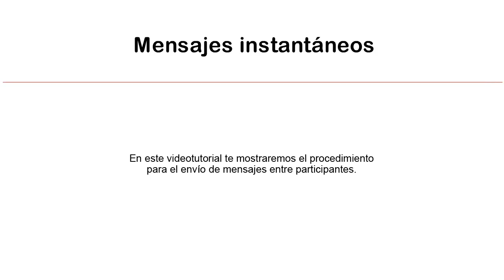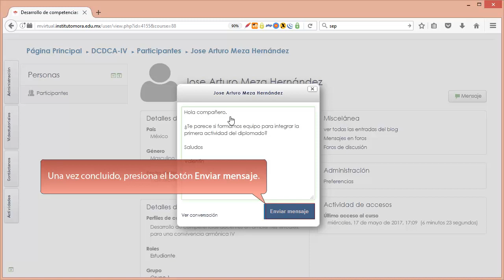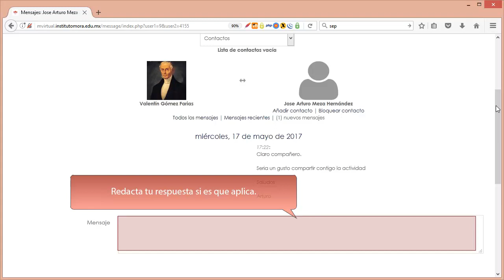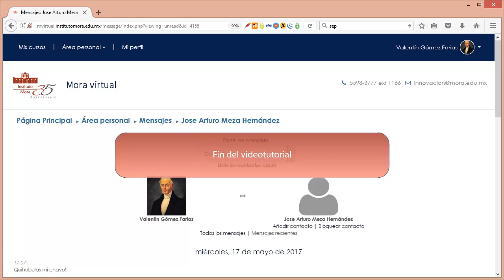Mensajes instantaneos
Videotutorial para el envío de mensajes instantáneos entre participantes